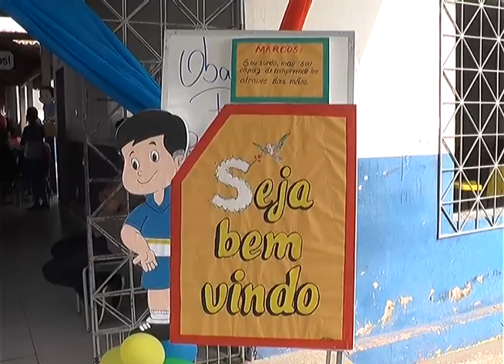TV Remanso - EDUCAÇÃO INCLUSIVA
O tema é antigo e agora está na boca de todos por causa da redação do ENEM. Aqui na cidade já tem uma estrutura pronta.  É importante que toda a educação seja inclusiva, especiais e não especiais precisam conviver, assim como é aqui fora tem que ser dentro da escola. É preciso se adequar e não criar um mundo ou uma educação separada.